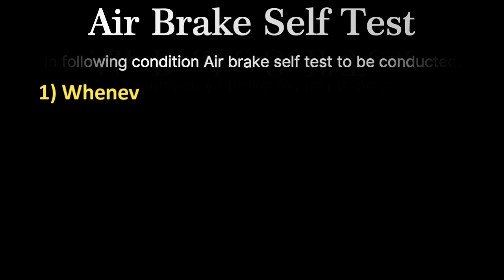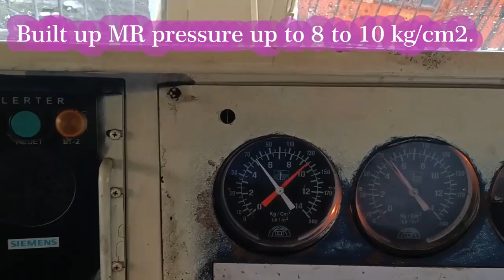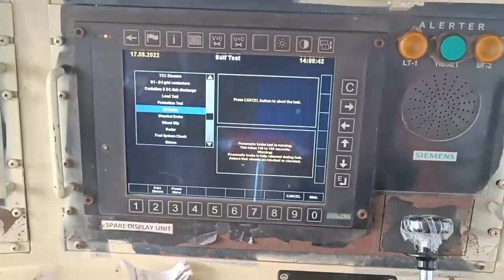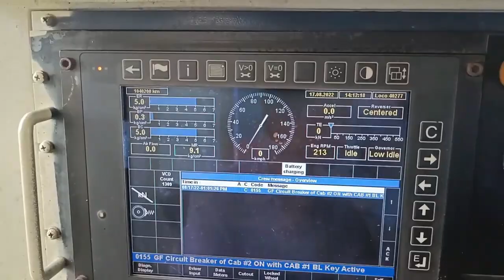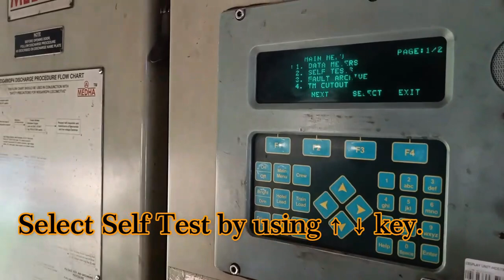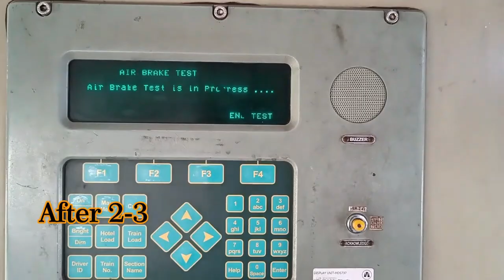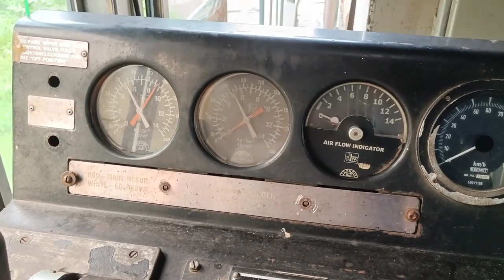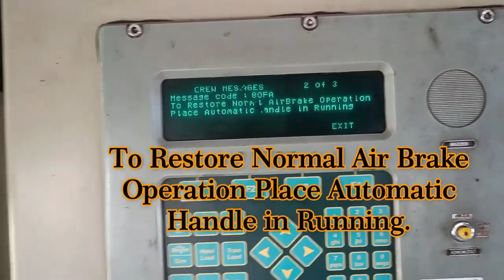Air break self test in diesel locomotives Indian Railway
how air brake test done in diesel locomotives.complete process by DTC kyn instructor